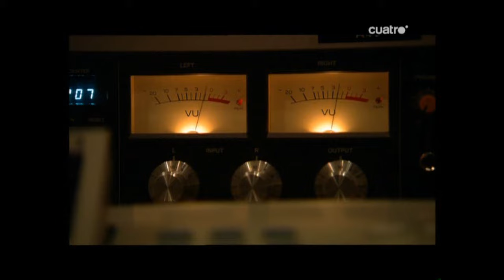Un día con Michael Jackson parte 1/6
Documental emitido por la cadena "Cuatro" sobre el día a día del Rey del PoP MJ, descansa en paz...